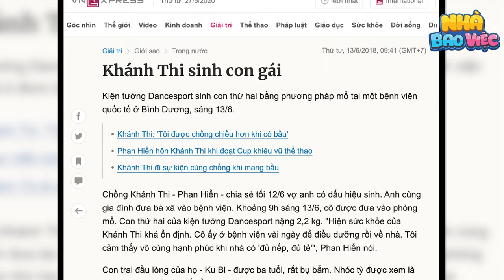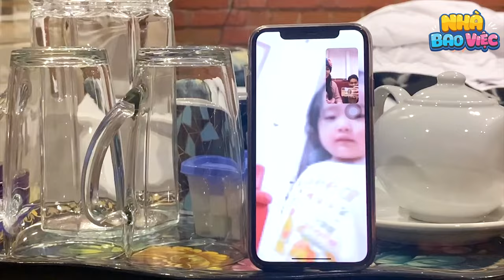#25 Hành trình lớn khôn của Anna Vương Diễm | Anna sắp tròn 2 tuổi | Nhà Bao Việc Tập 25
Anna sắp tròn 2 tuổi. Cùng mẹ Thi, ba Hiển xem lại hành trình lớn khôn của Anna Vương Diễm nhé cô chú ơi!

Cùng nhìn lại những hình ảnh xinh xắn đáng yêu của mợ chảnh Anna từ khi chào đời cho đến bây giờ nhé !

Khánh Thi - Phan Hiển vốn rất bận rộn với việc dạy dỗ học trò, tham gia các hoạt động showbiz… Từ lúc có thêm con thứ hai Anna, mọi thứ đều gần như "đảo lộn" bởi cả hai phải sắp xếp thời gian để vừa phát triển sự nghiệp vừa chu toàn việc dạy dỗ, chăm sóc các con. Để giúp khán giả hiểu rõ hơn về cuộc sống đời thường, vợ chồng Khánh Thi Phan Hiển chính thức ra mắt show thực tế Nhà Bao Việc.

Nhà Bao Việc phát sóng vào 21h00 thứ hai hàng tuần trên kênh Youtube Khánh Thi - Phan Hiển.

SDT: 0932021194